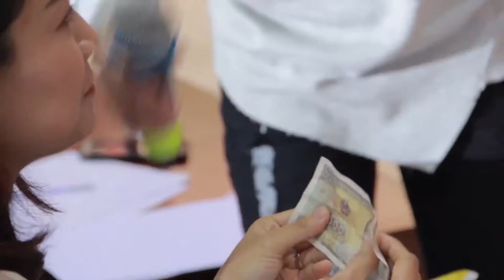Ảo thuật đường phố - Đại học Kiến Trúc | Chung kết SV 's Got Talent | 2018.01.30.(9)